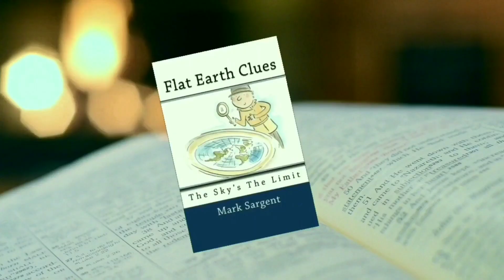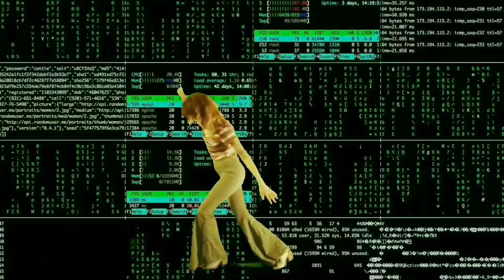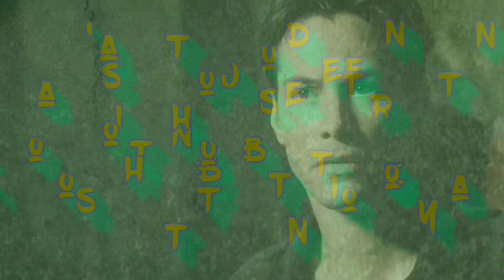My Journey to Truth (Flat Earth Truth)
Just a year ago I wasn't aware I had fallen for the greatest and biggest deception there ever was and no it doesn't include Santa Claus and the Easter bunny OR the corona virus.

" We accept the reality of the world with which we are presented. "

I have embarked on a journey down a rabbit hole deeper than I could have ever imagined that has lead me to where I am today+I honestly couldn't be more grateful for the good, the bad, and the complete insanity I've gone through to get here and I'd love to share my my experience, or at least the short+mild version of it.

I'm not interested in convincing anybody of my beliefs as others belief system isn't my responsibility or business although I'd love to share how I got to where I am. You however are welcome to continue sleeping at the wheel. Sweet dreams of the heliocentric model. I know I made mistakes, I'm human and being in front of a camera or speaking gives me insane anxiety so bear with me, oh, and the script I'm reading I wrote (well...loosely hence the mistakes)...duh.

What I provide to the YouTube channel is just for fun. I'm not interested in monetization nor am I interested in debates or negativity. Please find something better to do than troll people who spend their entire days+nights researching and experimenting+undoing years or indoctrination, putting videos up for the world to see mistakes and flaws and all is scary enough so keep yo raindrop outta my puddle.

I'd like to give a VERY special thanks to the following:

DAVID WEISS (you ARE an amazing guy)

SHELLEY LEWIS

David Hunt
Wendell Walton
MATT+Jessica LONG

JERAN CAMPANELLA

and a special congratulations to you and Missa ♡

And a very special thank you to CHRIStopher Caplan. Although two crazies in the same room do not cancel each other out, you've been the biggest part of my journey and I'll forever be in your debt despite not working out.

And all the friends I've met and made along the way, thank you. xo, KJ